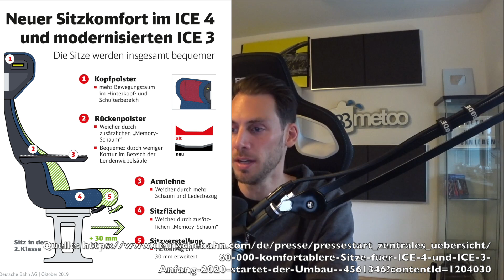Baerbock (Grüne) als Kanzlerin | Fridays for Future Aktivisten | 613.000€ für Brief vom KBA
Themen und Quellen
1. Kretschmann will auch Baerbock als Kanzlerin

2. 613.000€ für Brief vom KBA - wir zahlen es ja!

3. Fridays for Future Aktivisten bekleben Uhr in Hannover

4. Deutsche Bahn investiert 40 Mio. Euro in neue Sitze

Kameras & Objektive
► Kamera beim Joggen